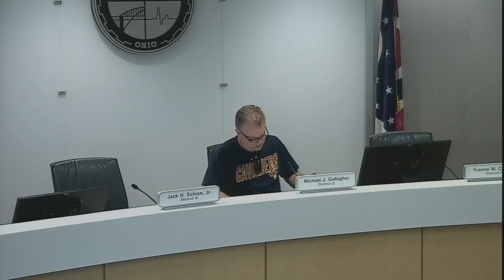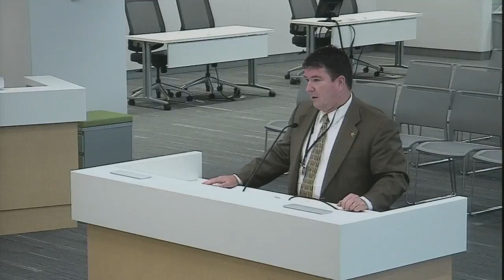2016.06.21 Public Safety & Justice Affairs Committee Meeting